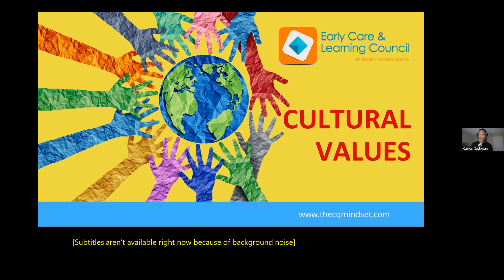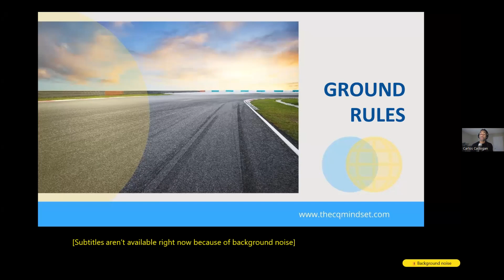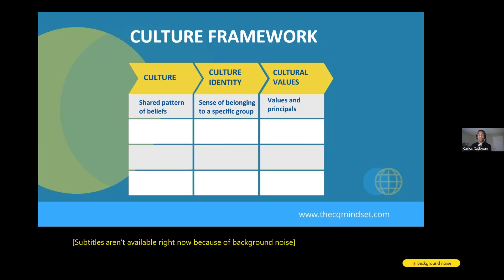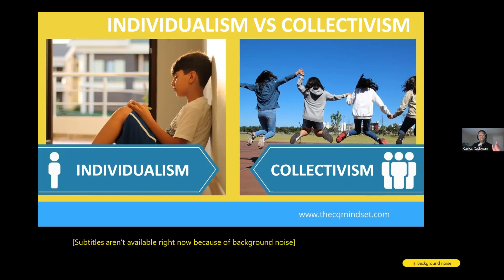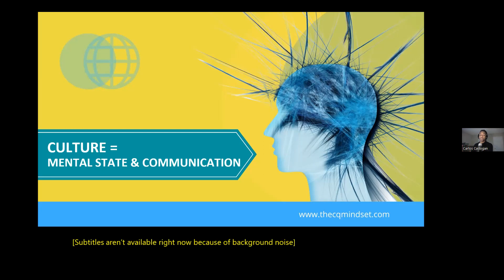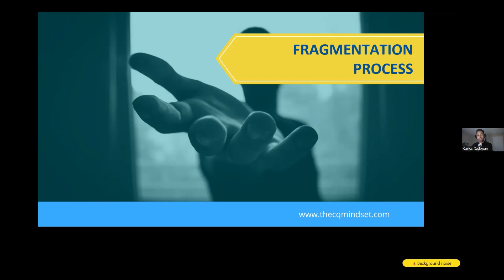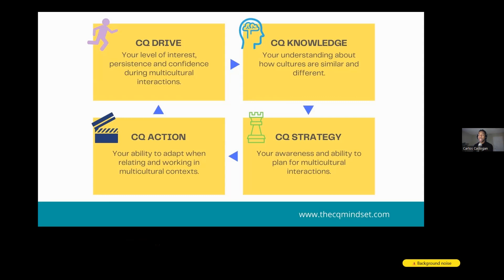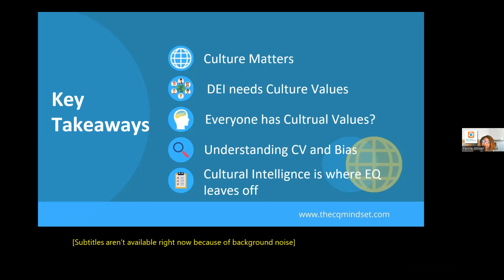A 'CQ' Mindset Conversation - Carlos Cadogan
A 'CQ' Mindset Conversation with Carlos Cadogan

The CQ Mindset supports leaders and organizations in achieving and developing Cultural Intelligence (CQ) skills and applications across all desired outcomes such as diversity and inclusion initiatives, unconscious bias training, team collaboration executive performance, and leadership effectiveness.

The CQ Mindset Mission is to meet individuals and organizations where they are and help support their cultural competence without judgment.
The CQ Mindset Vision is to help individuals and leaders advance their values and cultural intelligence while adapting to the cultures touched by their communities and organizations
Does Diversity & Inclusion exist without 'Cultural Intelligence'? The short answer is no. Cultural Intelligence is not the only strategy for supporting Diversity, Equity and Inclusion work. There are actually several critical components, but cultural Intelligence is foundational, and it’s a critical part of any process designed to create a diverse, inclusive, and equitable environment. Organizations can have employees from a wide range of diverse cultures and backgrounds, as well as gender-identities, races, nationalities, generations, differently-abled people, etc. and still not understand how to leverage those differences. Join us in a conversation with Carlos Cadogan, the Principal Cultural Intelligence Consultant of his organization, as he elaborates on the importance of the 'CQ Mindset.'

Carlos Cadogan is a certified 'Cultural Intelligence' consultant who helps individuals and organizations improve their capability to function effectively in a cultural context – both internationally and domestically. With over 20 years of experience leading successful diverse and inclusive teams, Carlos has turned his passion for developing and coaching people into an inclusive leadership consulting company called The CQ Mindset. His current role is Assessment Consultant for Multi-Health System full-time and is certified to coach individuals in Emotional Intelligence Change Style, Influence Style, and Resiliency. He passionately supports workplace and leadership-development programs for all types of businesses and industries including Fortune 500 organizations, government agencies, educational institutions, recruiters, talent acquisition firms and consulting firms. Carlos currently volunteers on the Diversity and Inclusion Board for the Town of Whitchurch-Stouffville, Ontario and is a mentor for at-risk youths through the Kuppa Foundation.org. He holds a certification in Leadership and Inclusion through Centennial College and the Canadian Centre for Diversity.

The opinions expressed during the Learning Café are solely those of the guest speaker and are not the view of the Early Care & Learning Council.